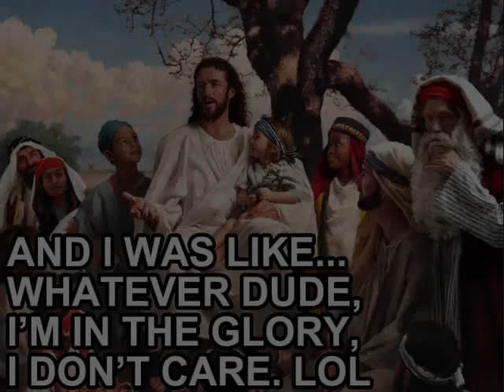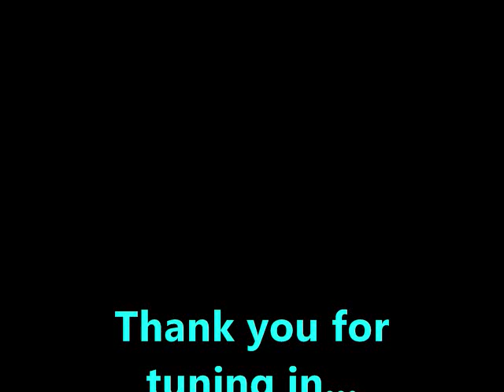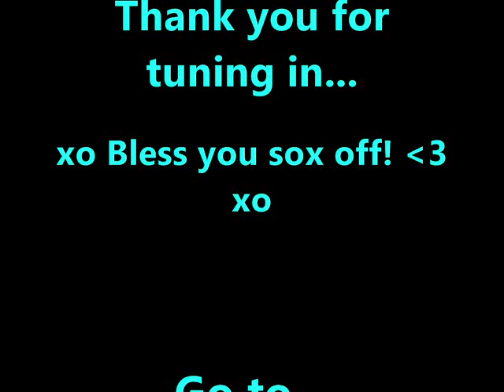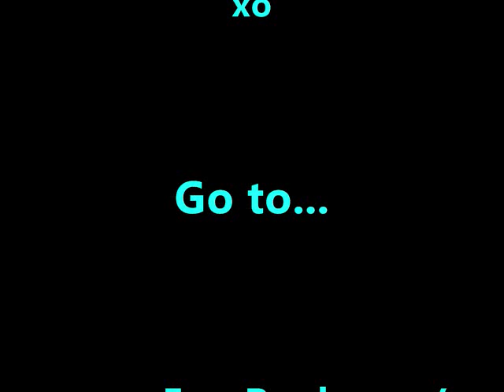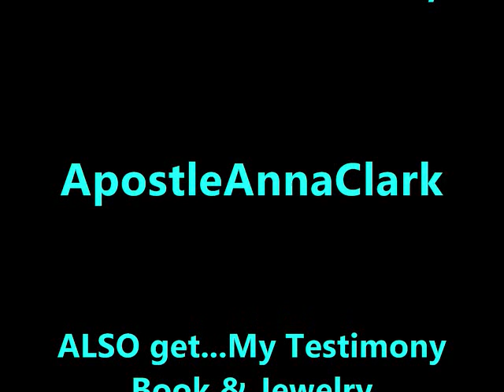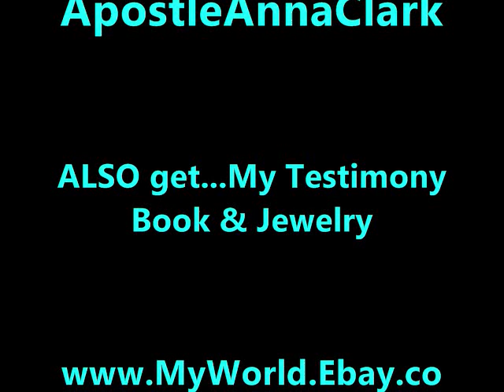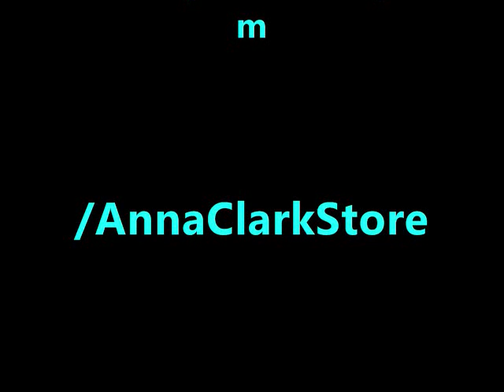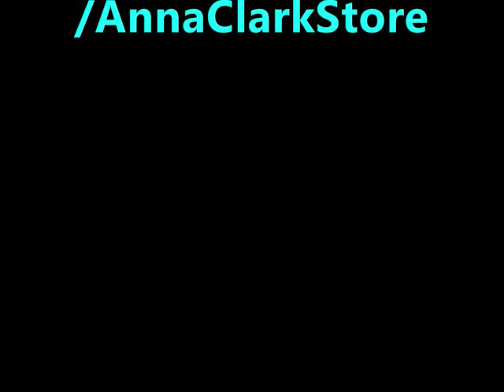sharing a DREAM from the Lord, Revelation, & teaching- Anna Clark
WARNING:) video is silent and ENDS audio message at about 52 minutes

had issues making & uploading the video.. tried to redo it..so its shorter..at the correct ending point..but..no.. so..here it is.. LOL.. warfare..for real.. but oh so determined.. so this is what we got for now.. :) if i talked about a flower..itd upload oh too easily..but..this is exposure.. WARship hehehe